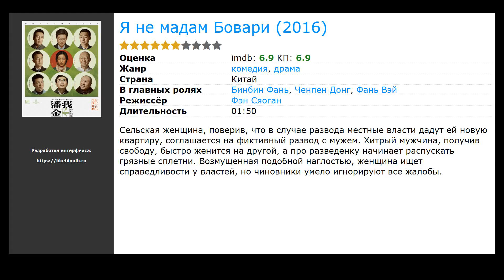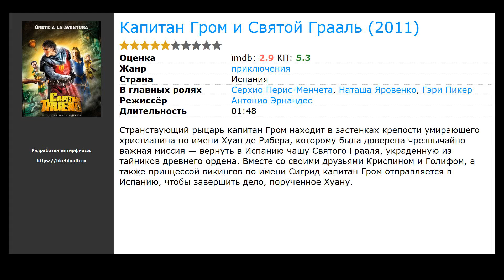Фильмы про крестовые походы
Список лучших фильмов про крестовые походы по мнению посетителей:

00:00 Вступление
00:10 Кольцо Намея (2018) / жанр: боевик, драма, история / в главных ролях: Эдвин Эндре, Джеймс Блур, Дайнис Грубе
00:29 Я не мадам Бовари (2016) / жанр: комедия, драма / в главных ролях: Бинбин Фань, Ченпен Донг, Фань Вэй
00:42 В изгнании (2014) / жанр: боевик, приключения / в главных ролях: Хейден Кристенсен, Николас Кейдж, Лю Ифэй
00:55 Капитан Гром и Святой Грааль (2011) / жанр: приключения / в главных ролях: Серхио Перис-Менчета, Наташа Яровенко, Гэри Пикер
01:08 Робин Гуд (2010) / жанр: боевик, драма, приключения / в главных ролях: Рассел Кроу, Кейт Бланшетт, Макс фон Сюдов
01:25 Брюс (1996) / жанр: драма, история / в главных ролях: Gary Andrew, Брайан Блессид, Ричард Бримблкомб